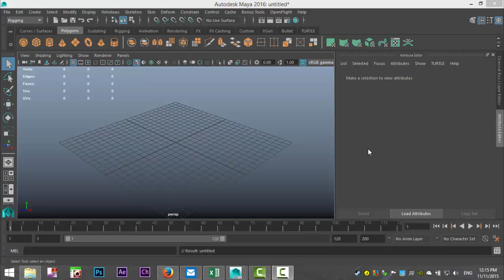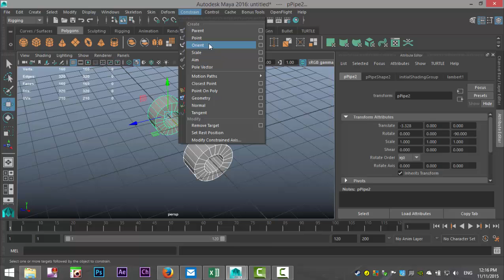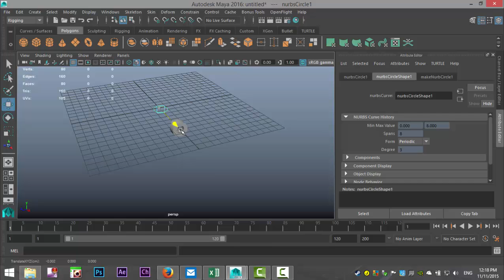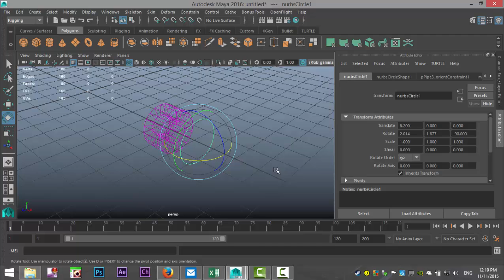Maya 2016 tutorial : The Orient constraint explained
In this short video I will explain how the Orient Constraint works in Maya 2016.

for tips & tricks, demo reels, books & goodies, Q&A and much more